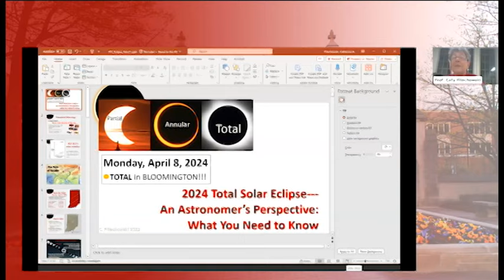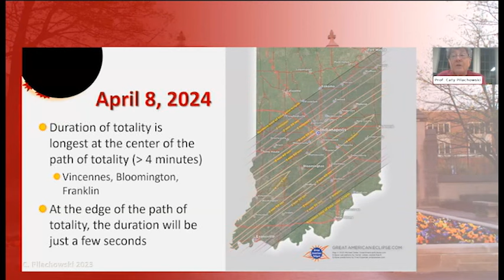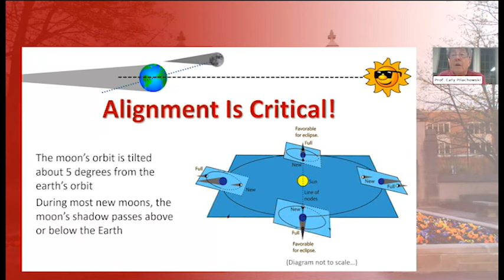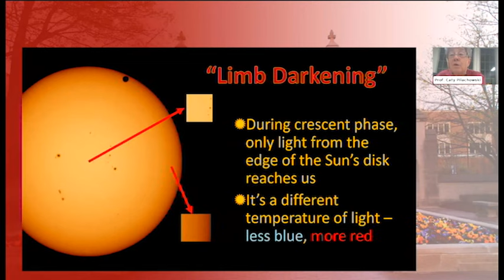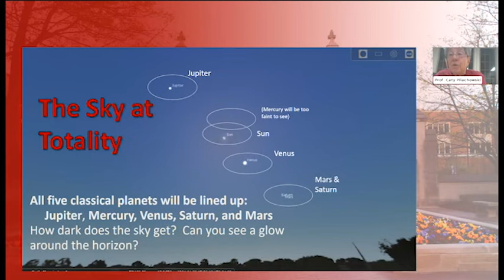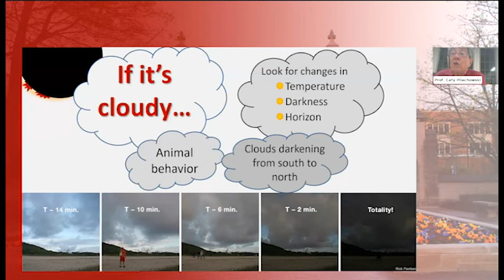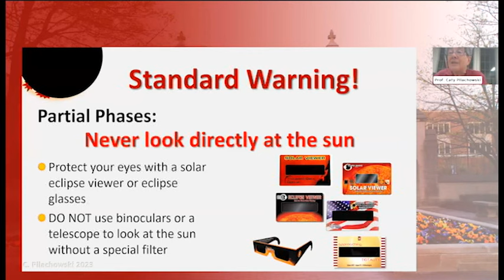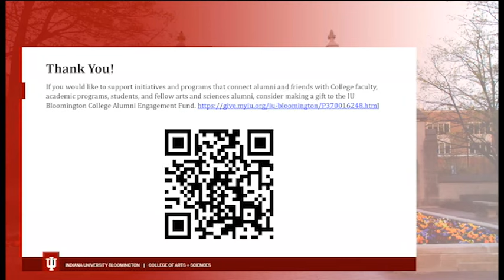Food for Thought: 2024 Total Solar Eclipse | An Astronomer’s Perspective: What You Need to Know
On April 8, 2024, North America will experience a total solar eclipse, which will pass over numerous states and countless locations, including the Indiana University campuses in Bloomington, Indianapolis, Kokomo, Richmond, and Columbus, Indiana. In collaboration with the IU Alumni Association and Arbutus Society at the Indiana University Foundation, the Indiana University College of Arts and Sciences is hosting a special series about this astronomical phenomenon.

During this Food for Thought presentation, Distinguished Professor and Daniel Kirkwood Chair of Astronomy Caty Pilachowski offered insights into what communities in the path of totality can anticipate during this rare celestial event.  Following her presentation, Professor Pilachowski participated in a moderated Q&A session with Professor Emeritus of Physics Tim Londergan.

IU campuses across the state are planning events and programming for the eclipse to educate the public about this natural phenomenon.

The Indiana University Center for Rural Engagement is leading IU’s rural solar eclipse initiative, providing staff support, resources and outreach for community activities that unite residents around the historic astronomical event. To access their total solar eclipse planning kit, which is mentioned in the broadcast,

Presentation Description: Communities all over Southern and Central Indiana are preparing for the total solar eclipse on April 8, 2024. Millions of people are expected to travel to Indiana to witness the event, and Indiana University is very near the center of the path of totality. These celestial events are rare and the excitement is mounting. What can people expect to see, and what makes a total solar eclipse so exciting? Professor Pilachowski will speak about eclipses of the Sun, how to view them safely, and what surprises might lurk in the sky during the eclipse.

Speaker Biography: Caty Pilachowski is an observational astronomer, using large telescopes in Hawaii, Arizona, and Chile to study the chemical evolution of stars, specifically how the compositions of different populations of stars differ from each other due to different histories of star formation. She studies rainbows of starlight to identify and measure the signatures of different chemical elements to determine how much of those elements each star contains. Before joining the faculty at IU in 2001, Caty worked at the national observatory in Tucson, where she helped to build the 3.5 meter WIYN telescope that IU astronomers use for their research.